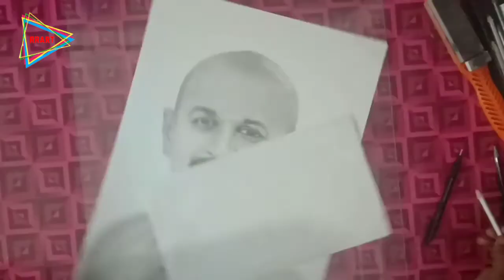Dr. Arun Kumar Pencil Drawing | RejiRamanArt